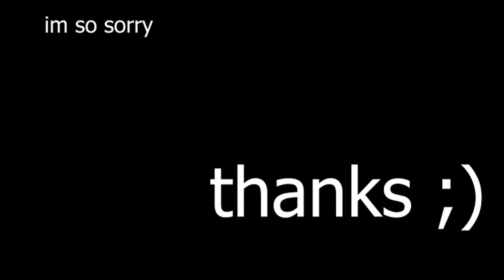oh no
we hate this just as much as you do
China Project 10th grade 2018 TVHS